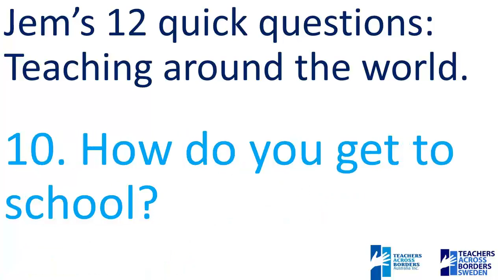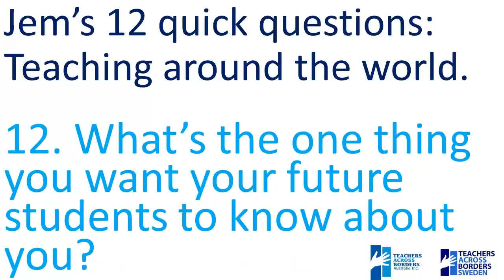Jem's Questions - Teaching Around the World Tag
Watch the rest of the videos in the playlist, the channels and video links will be below:

A small little series of teachers talking about their jobs and responding to Jemina Kolber's 12 quick questions. The questions are as follow:

1. Number of students in your class?
2. What do your students call you?
3. How many hours do you teach a day?
4. What’s the best thing about being a teacher in your country?
5. When does your school day start and finish?
6. How many staff meetings per week?
7. When is your big holiday, how long is it for?
8. What technology do you use in your classroom?
9. What is your most valuable teaching strategy?
10. How do you get to school?
11. What is the biggest issue effecting education in your country?
12. What’s the one thing you want your future students to know about you?

Facebook: Teachers Across Borders Australia